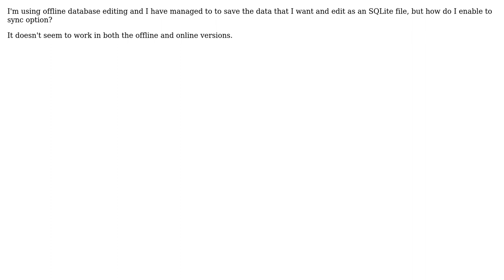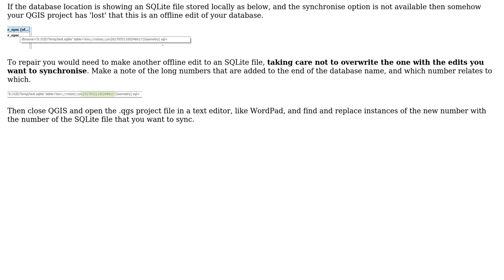GIS: Problem with sync of offline database editing in QGIS?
With thanks & praise to God, and with thanks to the many people who have made this project possible! | Content (except music & images) licensed under CC BY-SA | Music | Images & others | With thanks to user nmtoken user Martin Hugi user AsdAsd and the Stack Exchange Network Trademarks are property of their respective owners. You are responsible for your own actions.